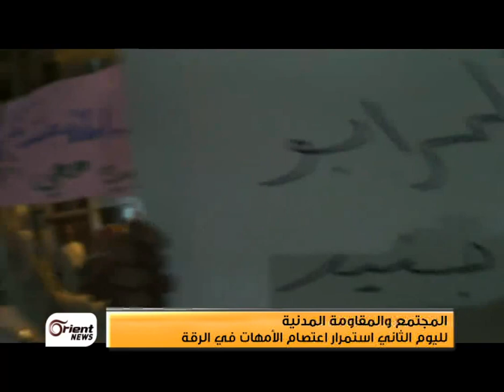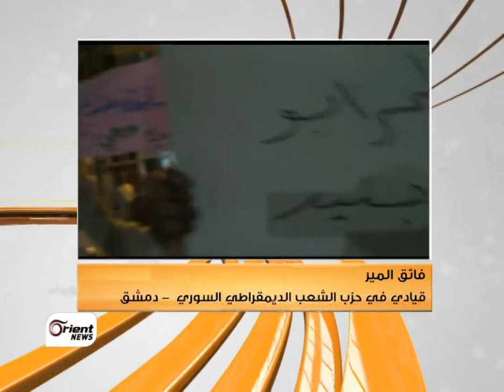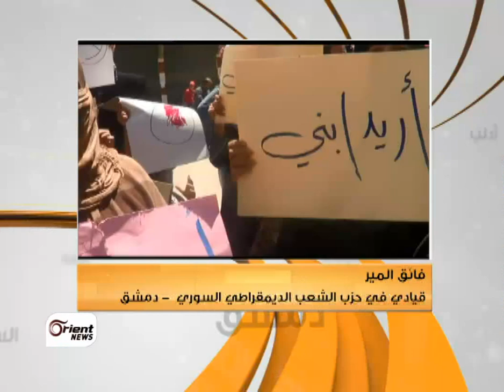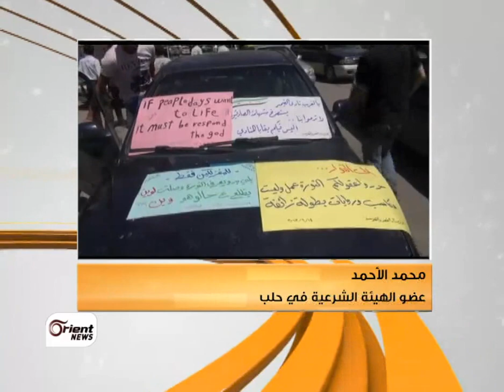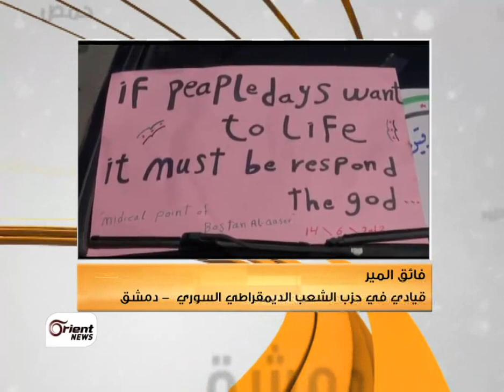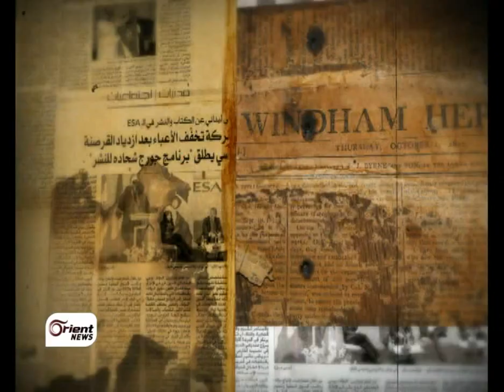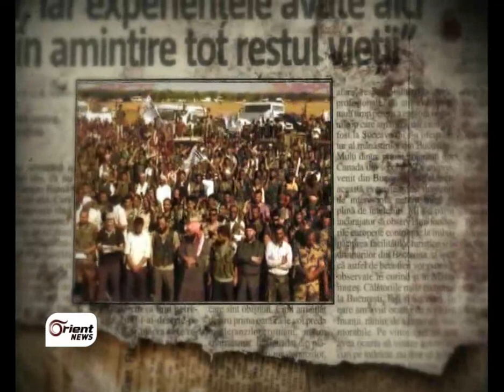هنا سوريا | المجتمع والمقاومة المدنية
شباب حلب قالوا "لهون وبس" ..وفي الرقة لليوم الثاني على التوالي أمهات معتصمات أمام مقر تنظيم دولة العراق والشام الإسلامية..مثلهم تماماً يعتصم نشطاء في عامودا احتجاجاً على اعتقال ثلاثة نشطاء من قبل قوات الحماية الشعبية التابعة لحزب الاتحاد الديمقراطي الكردي.
يقول البعض أن ما يجمع بين هؤلاء جميعاً لا يعيد الأمل بقدرة المجتمعات على مواجهة العسكر بالعمل السلمي المدني فحسب؛ أيّاً كان هؤلاء العسكر. بل يثبت أن المجتمعات قادرة على الفعل وعلى المواجهة من أجل الحرية متى ما نظمت نفسها وخططت نشاطاتها، وجعلت احتجاجاتها تتسق  مع البيئة المحلية التي تنشط فيها.
فهل يؤسس حراك حلب والرقة وعامودا بداية لنقطة تلاقي أو منطقة وسط بين عالمين لكل منهما هواجسه ومشاريعه وتخبطاته؟ وهل يمكن أن يتم مدنياً وسلمياً \حل اشكاليات ومشاكل وتعديات \باتت تحدث على الأرض وبشكل متواتر؟ وهل ستفتح هكذا حركات ومبادرات الباب امام قوى المجتمع جميعها \للتفاعل وإنتاج خطاب جديد..بعيداً عن العنف والقمع والإقصاء الذي عاشه المجتمع السوري لعقود طويلة؟
هذه الاسئلة و أخرى ستكون محور حلقة اليوم من هنا سوريا..أهلا بكم

ضيوف الحلقة :
1- ابراهيم الأصيل
المدير التنفيذي لمؤسسة الحراك السلمي السوري

2- د. عبد الرزاق عيد

3- فائق المير
ناشط

اعداد :
1- سيلفا كورية
2- مصطفى الجوري

تقديم :
رولا حيدر